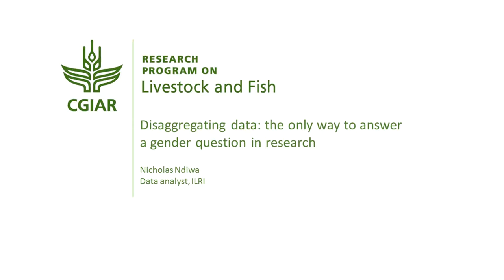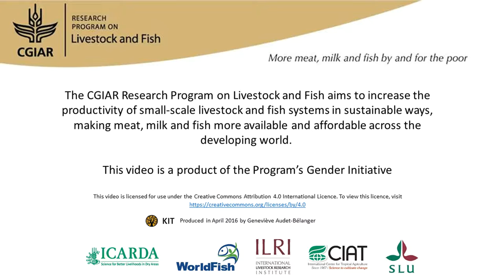Disaggregating data: the only way to answer a gender question in research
Gender-disaggregated data are the only way we can answer a gender question. Analysing gender-disaggregated data is challenging but interesting. One of the most interesting findings from the research relates to asset ownership: it is necessary to look at the proportion of assets owned by women or men in each household, instead of the absolute number of assets each owns. Interview with Nicholas Ndiwa (ILRI) for the book "A different kettle of fish? Gender integration in livestock and fish research".